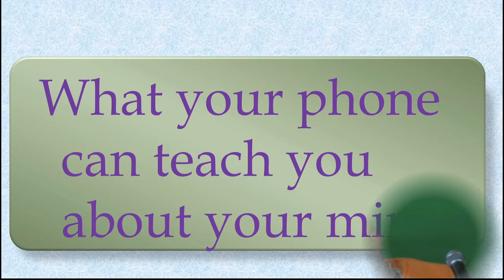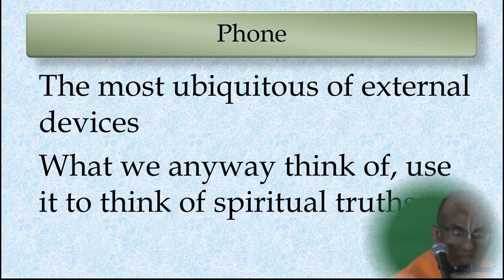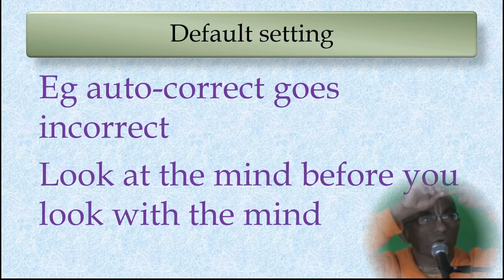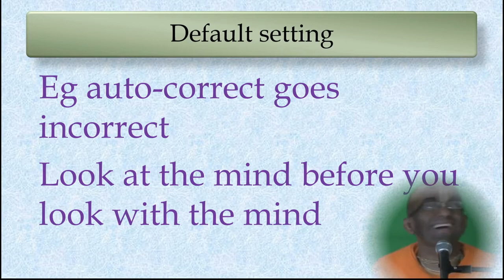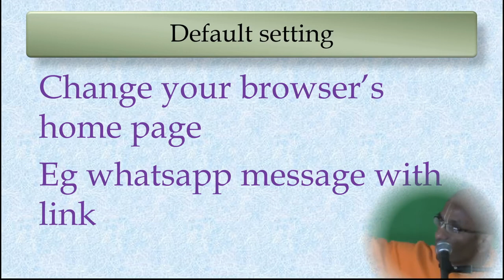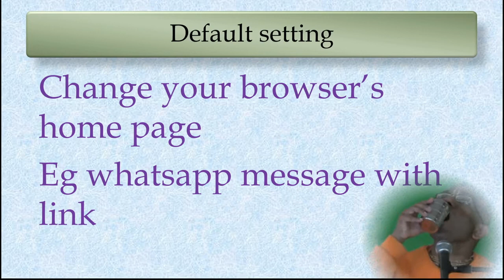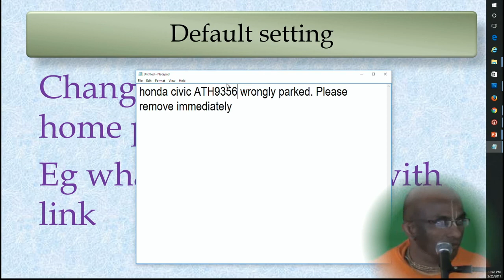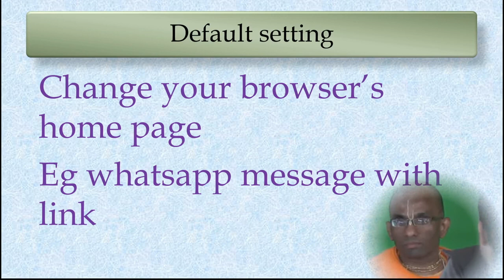What your phone can teach you about your mind 1 – Deal with your default settings maturely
What your phone can teach you about your mind 1 – Deal with your default settings maturely by Chaitanya Charan Das